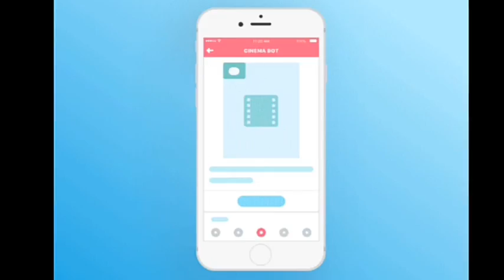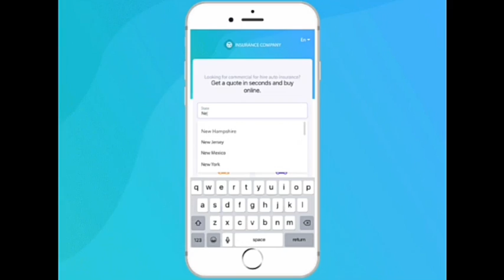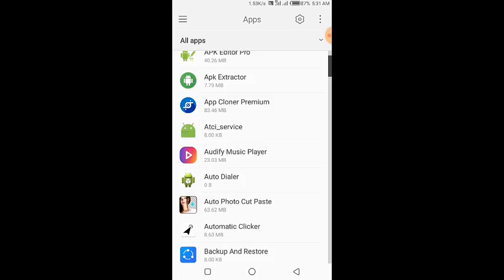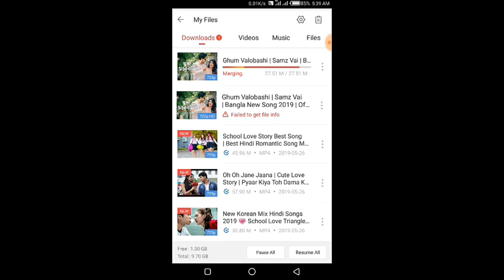Why Smartphones Heat?🔥 Is Overheating normal? Fix Android Phone Heating Problem Permanently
🔥 Why_Smartphones_Heat? 🔥 Is Overheating normal? 🔥 Mobile Blasting? 🔥 Fix Android Phone Heating Problem Permanently